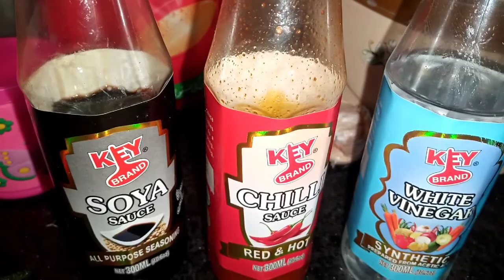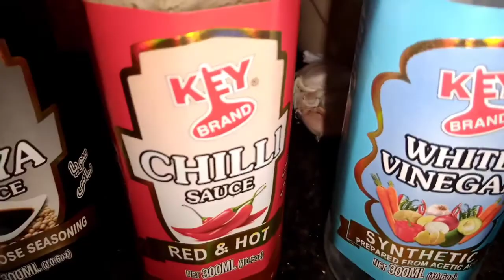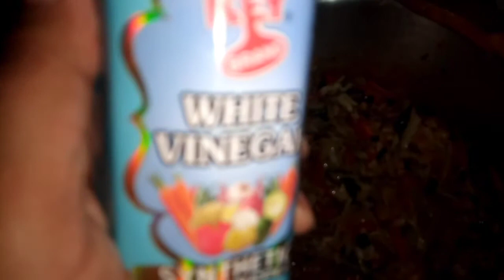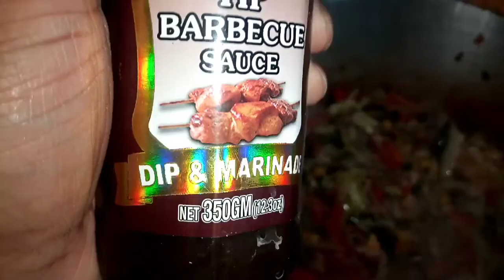Dhoop Mai sakoon. Paye . Macroni recipe...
ALLAH HAFIZ